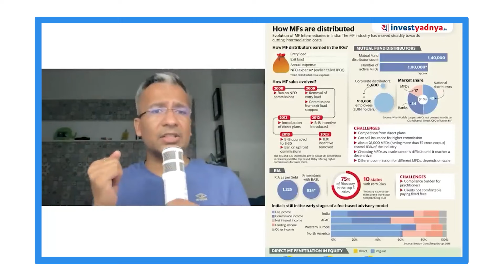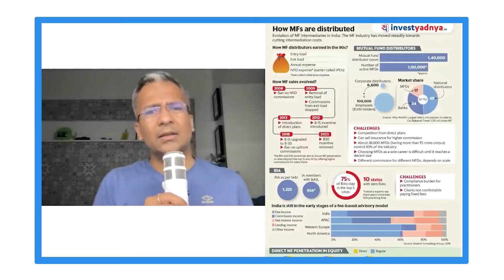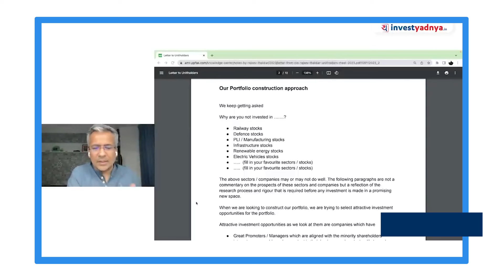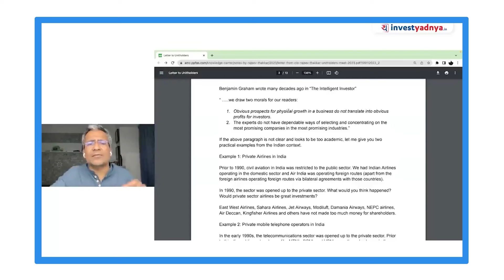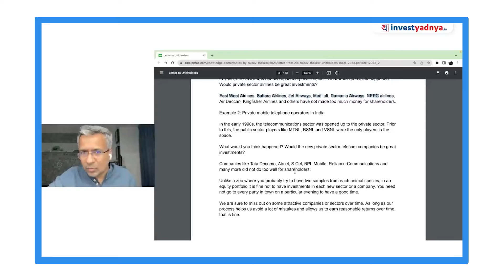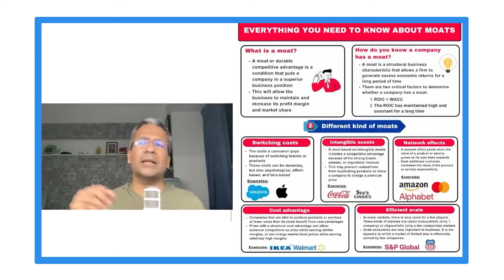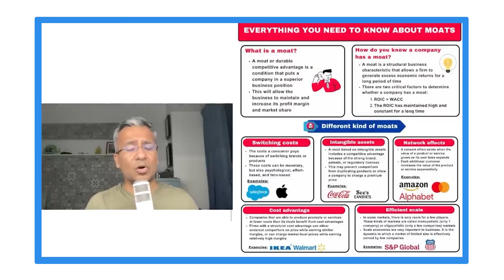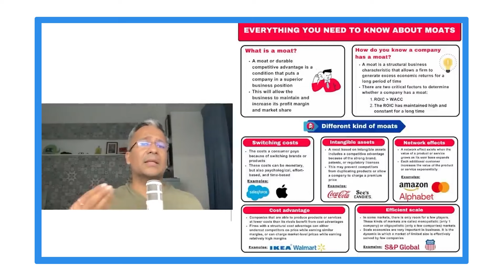Best of Knowledge Section Part 3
We've compiled some of the best clips from the Knowledge Section of our daily market news videos into one special video. Get ready to soak up investing insights and timeless wisdom from legendary investors and teachers.

Whether you're a beginning or experienced investor, this video has clips that will help deepen your understanding of equity investing and set you up for long-term success.

00:00 How MFs are distributed
04:57 PPFAS letter to Investors
09:57 Everything about moats

1. Neither Research Analyst nor the entity nor his associates or relatives have any financial interest in the subject Company;
2. Neither Research Analyst nor the entity nor its associates or relatives have actual / beneficial ownership of one per cent or more securities of the subject Company, at the end of the month immediately preceding the date of publication of the research report or date of public appearance;
3. Neither Research Analyst nor the entity nor its associates or his relatives have any other material conflict of interest at the time of publication of the research report or at the time of public appearance.
1. The Research Entity and its associates have not received compensation from the subject company in the past twelve months.
2. The subject company is not or was not a client during the twelve months preceding the date of recommendation.